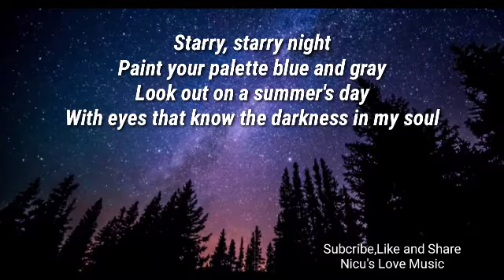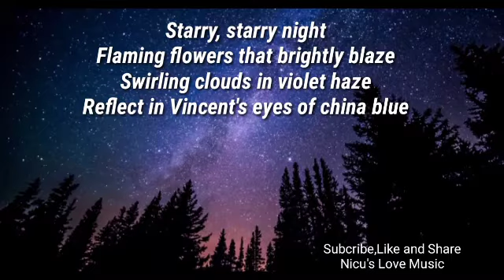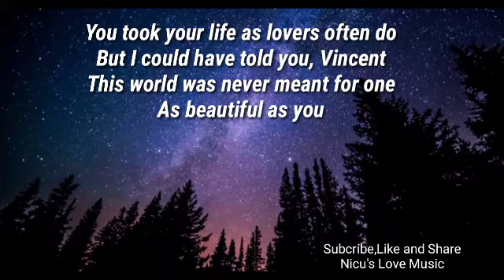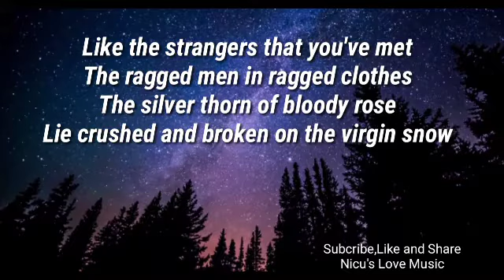Don McLean- Vincent with lyrics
"Vincent" is a song by Don McLean written as a tribute to Vincent van Gogh. It is often erroneously titled after its opening refrain, "Starry Starry Night", a reference to Van Gogh's 1889 painting The Starry Night.